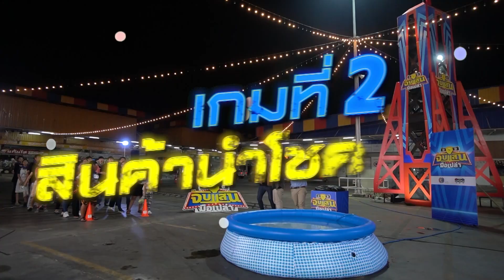จับแสนมือเปล่า | EP.4 [2/3] | GAME : สินค้านำโชค!! | 14.05.66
📌จับเงินแสนที่ลอยมาจากฟ้า ด้วยเกมการแข่งขันสุดฮา ที่ผู้เข้าแข่งขัน ต้องฝ่าฟันเกมต่างๆ เพื่อคว้าเงินรางวัล กลับบ้านกันแบบฟรีๆ
📣📣📣เตรียมพบกับความสนุก ความฮา และโอกาสที่จะมาจับเงินแสน
ในรายการ "จับแสนมือเปล่า" ทุกวันอาทิตย์ 4 โมงเย็น